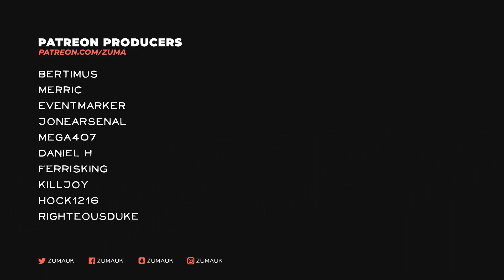Medieval Dynasty Part 39 - NEW UPDATE! Events, Backpacks, Pouches & Lanterns!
Medieval Dynasty New Open World RPG Survival Game
In Medieval Dynasty, you take on the role of a young man who has fled from war and wants to take his fate into his own hands. From being alone, inexperienced and poor you will develop into a master of many skills, a leader of your community and the founder of a prosperous dynasty which is meant to last and prosper for generations to come. Defending against wild animals while hunting for food, gathering resources and crafting equipment, building a house and erecting a whole bustling village while founding a family all contribute to a unique gameplay experience across many genres. Tough winters and unexpected events challenge your skills and dexterity as you strive to build your own legacy.

~Zuma